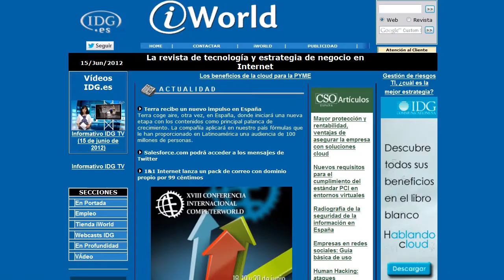Red Innova 2012 apuesta por la innovación y los emprendedores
Red Innova 2012 ha reunido a expertos y profesionales del mundo de tecnológico y las redes sociales en un encuentro celebrado en Madrid en el que los ponentes han puesto de manifiesto la necesidad de apostar por la innovación para salir reforzados de la actual situación socieconómica.